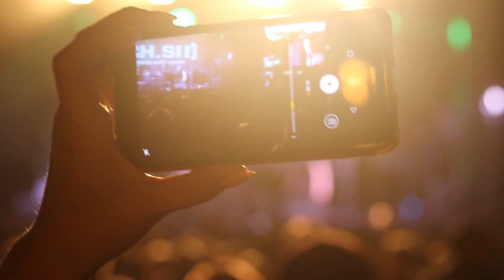Чумацький Шлях (CH.SH) - Мантра | live | Хмельницький | 24.09.17